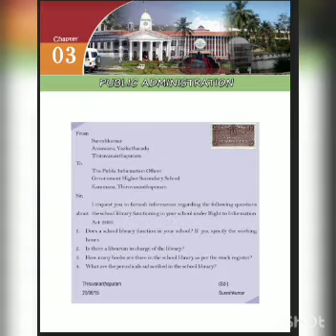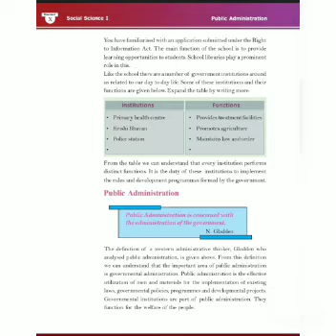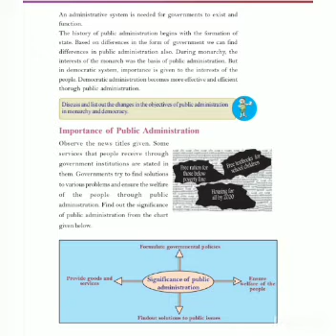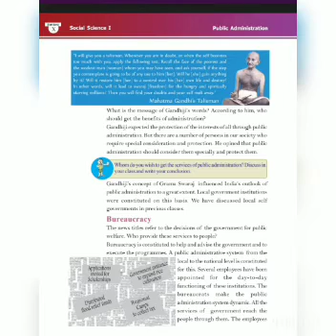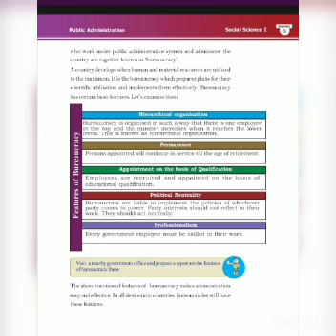10'TH STANDARD SOCIAL SCIENCE(KERALA)CHAPTER -3 PUBLIC ADMINISTRATION PART -1